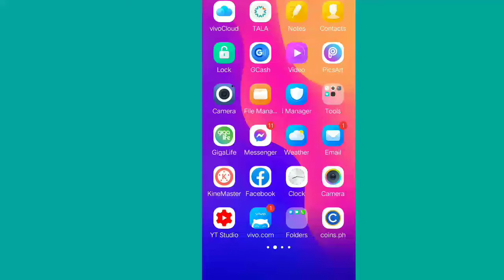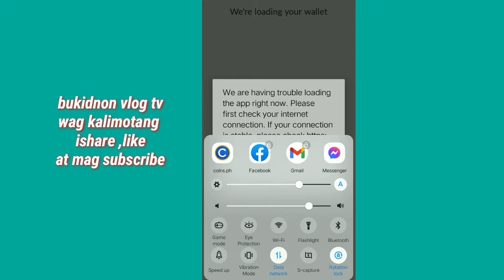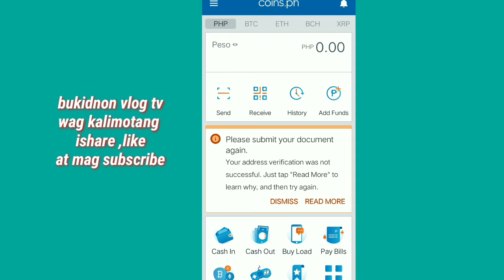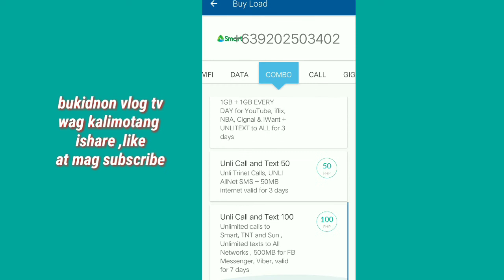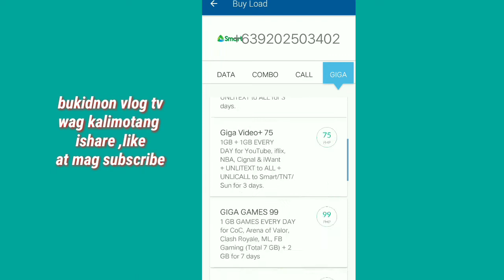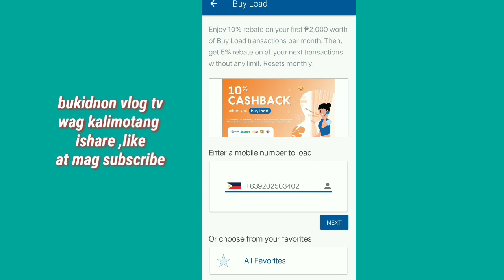PAANO KUMITA NG TRIPLENG TUBO SA PAGLOLOAD ,ALAMIN PAANO GAWIN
paano mag cash in sa coins ph